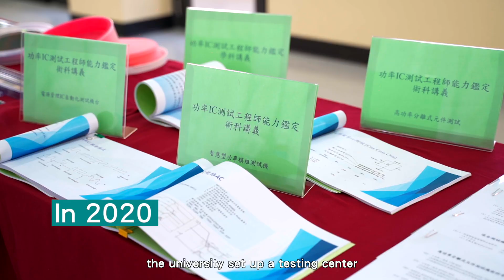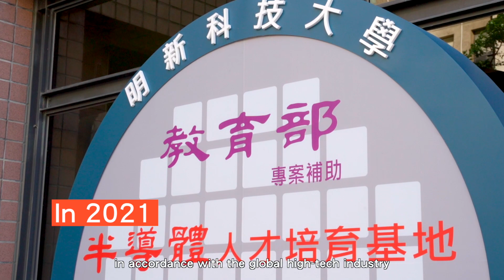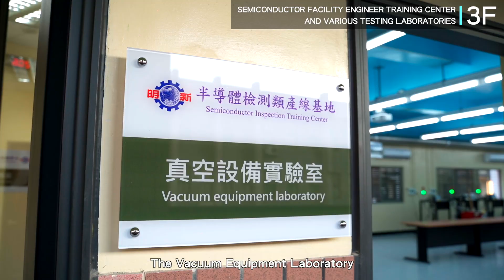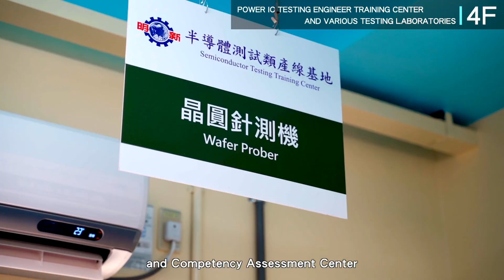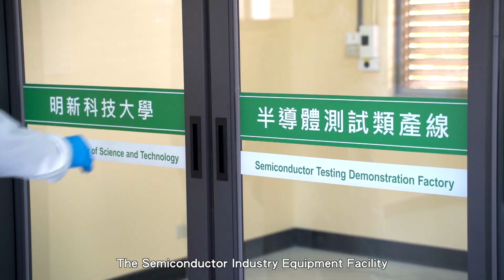👨‍🔬Semiconductor Talent Cultivation Base at Minghsin Tech Introduction Video 2023ver.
In response to the increasing demand for professionals in the semiconductor industry, Minghsin University of Science and Technology has further expanded its commitment to semiconductor education. After establishing Taiwan's first "Semiconductor Packaging and Testing Factory" in 2019 and founding the country's first "Semiconductor School" in 2021, the university has enlarged its efforts by inaugurating the first "Semiconductor Industry Equipment, Facility, and Testing Talent Cultivation Base", focusing primarily on equipment, facilities, and testing.
    The newly completed "Semiconductor Industry Equipment, Facility, and Testing Talent Cultivation Base" is an expansion of the existing base, occupying four times the original space. The new base includes the original "Semiconductor Packaging and Testing Factory" and adds the "Semiconductor Facility Factory," "Semiconductor Equipment Factory," "Semiconductor Testing Factory," and "Semiconductor Inspection Factory." Covering an area of approximately 1,100 ping, it stands as the largest practical semiconductor teaching base among all universities and colleges in Taiwan. From packaging, testing, equipment, and inspection to facility, it aims to emulate a "Mini TSMC," providing students with real-world semiconductor practice.
    The newly established base at Minghsin Tech will not only serve as an educational facility but also as a training ground for new employees in the semiconductor industry and for certification examinations. Various line factories will offer tailored training courses to meet semiconductor manpower needs. Additionally, collaborations with the Industrial Development Administration of the Ministry of Economic Affairs, the Institute for Information Industry, and the Taiwan Electrical and Electronic Manufacturers' Association will facilitate different stages of certification exams. This comprehensive approach aims to nurture a diverse range of professional talents that align with the needs of the industry.
*Video provided : Semiconductor School
*Video production： The Department of Multimedia and Game Development